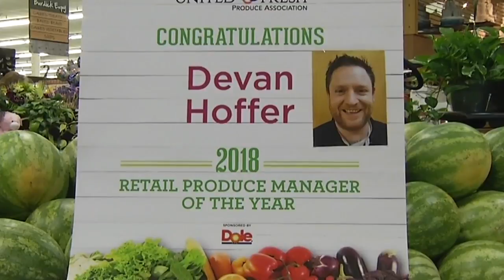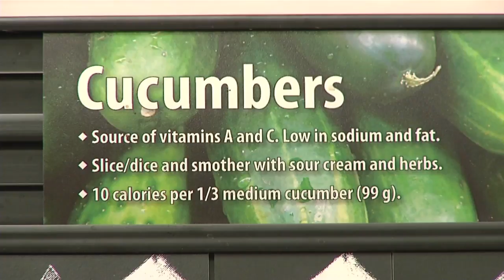Person Behind the Produce